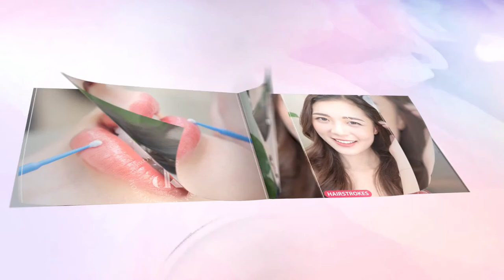Siêu tự nhiên với dịch vụ Hairstrokes lông mày